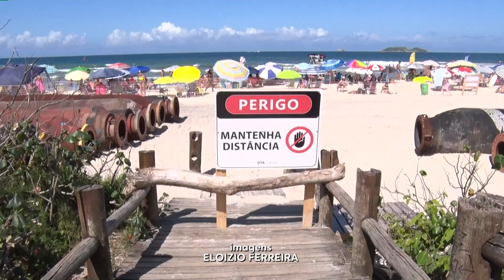Início das obras de alargamento da faixa de areia da Praia dos Ingleses | Turismo | SCC News